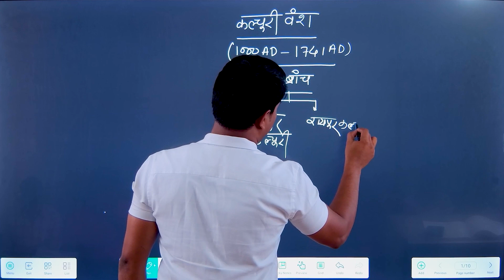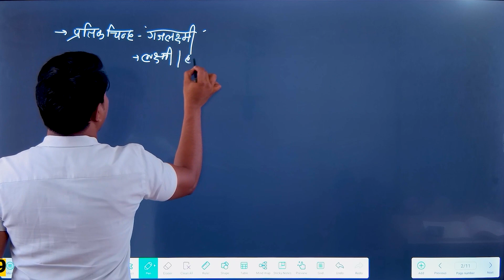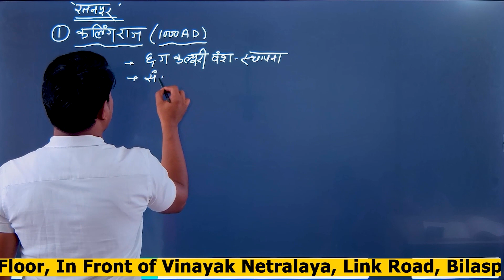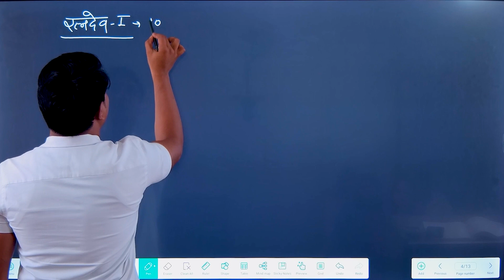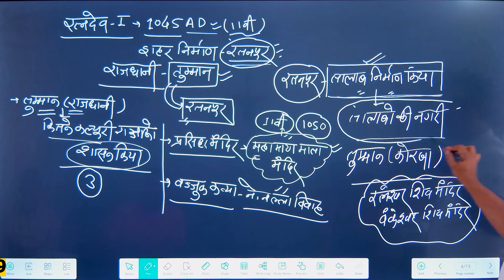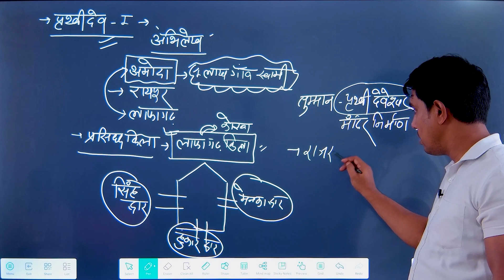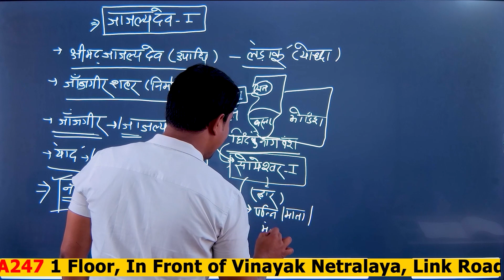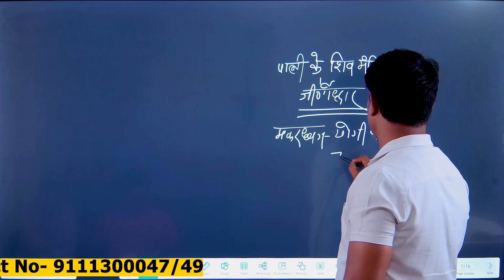" कलचुरी वंश " - Unveiling the Kalchuri Dynasty I Devendra Sir I PSC I CGPSC I VYAPAM I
"Unlock endless learning possibilities with our intuitive app. Access a vast library of courses, test series, and interactive lessons anytime, anywhere.

Aapko yah video kaisa laga? Aise aur bhi maze daar videos ke liye hamesha connected rahein humare saath.

Unveiling the Kalchuri Dynasty: A Fascinating Journey through Central Indian History

Step into the enigmatic world of the Kalchuri Dynasty, a lesser-known yet profoundly influential chapter in the annals of Indian history. Nestled in the heart of Central India, the Kalchuri"s ruled over vast territories for centuries, leaving behind a rich legacy that continues to intrigue historians and enthusiasts alike.

In this captivating video, we embark on a journey through time, unraveling the rise, reign, and eventual decline of the Kalchuri Dynasty. From their origins in the medieval period to their architectural marvels and cultural contributions, each aspect sheds light on the dynamic and multifaceted nature of this remarkable dynasty.